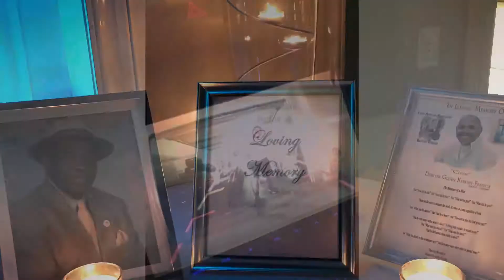Meet the Francis’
The wedding weekend for Tiffany Wade & Javin Francis. 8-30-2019